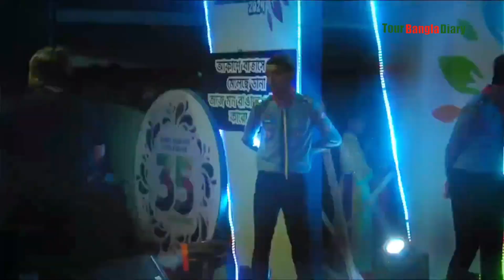Tumi Amar Jibon || তুমি আমার জীবন || Shakib Khan || Bubli || Imran || Bir Movi || Concert Video 2024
Tumi Amar Jibon || তুমি আমার জীবন || Shakib Khan || Bubli || Imran || Bir Movi || Concert Video Song 2024||

Tumi Amar Jibon Song Lyrics In Bengali :

ভালোবাসার মানুষ তুমি
এমনই একজন,
মিশে গেছে জারি সাথে
আমার হৃদয় মন।

অন্তর আমার তাই বারেবার
বলছে সারাক্ষন..
তুমি আমার জীবন,
আমি তোমার জীবন ..

চাইলেও তোমাকে পারবোনা সরাতে
তুমি-হীন আমি অপূর্ণ,
ভালোবাসা হয়ে যদি জীবনে না জড়াতে
এ হৃদয় হতো প্রেম শূন্য।

বলছে সারাক্ষন ..
তুমি আমার জীবন,
আমি তোমার জীবন..

তোমাকেই জেনেছি আমার এ পৃথিবী
তুমি সুখ তুমি আনন্দ,
কাছে থেকে দূরে গেলে মিথ্যে হবে সবই
নিঃশ্বাস হয়ে যাবে বন্ধ।

বলছে সারাক্ষন ..
তুমি আমার জীবন,
আমি তোমার জীবন। ..

তুমি আমার জীবন লিরিক্স – বীর – শাকিব খান :
Valobashar manush tumi emoni ekjon
Mishe geche jari sathe
amar hridoy mon
Antor amar tai barebar bolche sarakkhon
Tumi amar jibon ami tomar jibon
Chaileo tomake parbona sorate
Tumi heen ami opurno
Valobasha hoye jodi jibone na jorate
E hridoy hoto prem shunno
Tomakei jenechi amar e prithibi
Tumi sukh tumi anondo
Kache theke dure gele mitthe hobe sobi
Nishwash hoye jabe bondho

ভালোবাসার মানুষ তুমি এমনই একজন
ইমরান মাহমুদুলের হার্ট টাচ গান